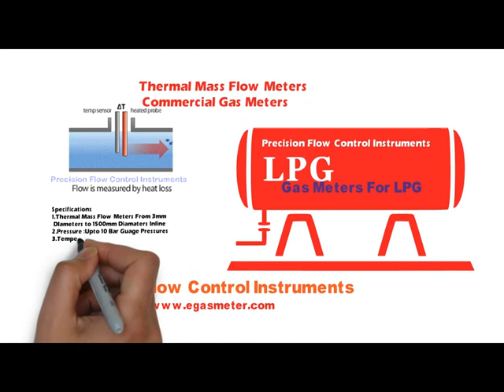LPG Gas Meter,Biogas Meter,Pune-412105,gas flow meter manufacturers in india